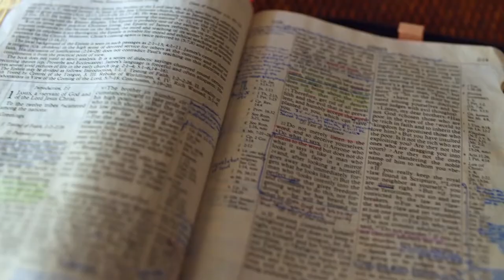Gott auf (m)einer Seite: Josua 3:14-4:18